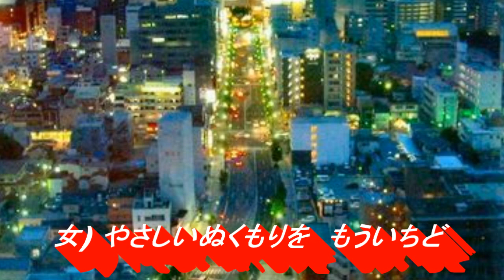愛されて高崎 原曲 大前あつみとサザンクロスwith TOMO 歌唱 KAZU＆ステッキ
大前あつみとサザンクロスwith TOMOのムード歌謡デュエット
「愛されて高崎」を歌ってみました。